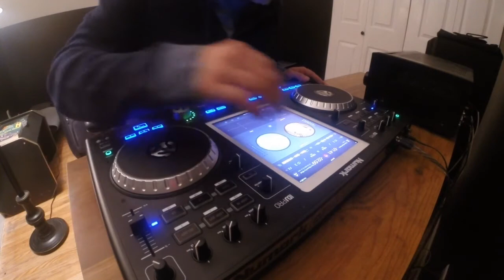Dance!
I use this mixer as a toy, I'm just having fun.
Song is Diplo: Crown